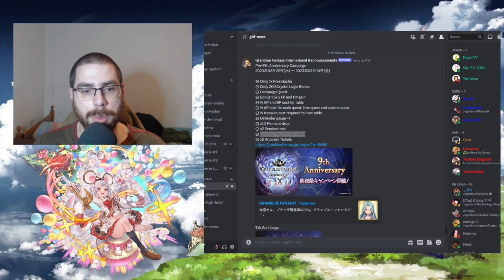Campaña pre-aniversario | granbluefantasy en Español